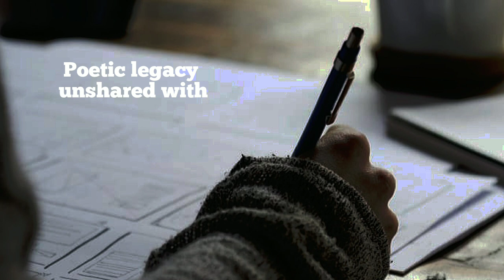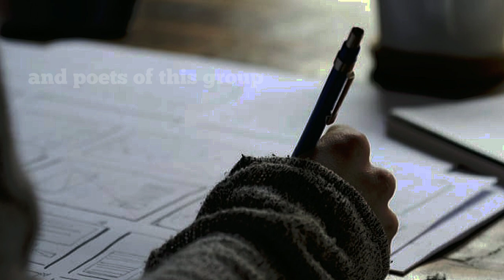A POET || Writer - Dr. KARUNA BHALLA || Ft. SURBHI TRIPATHI || PROFOUND WRITERS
Writer - Dr. KARUNA BHALLA

Speaker - SURBHI TRIPATHI MISHRA

Editing credits - NITIKA SHARMA

Thumbnail by - AKHILESH RAMKRISHNA RAI

Profound Writers :- A Global writing community registered under Government of India, has proved to be a great platform for writers to ameliorate their writing skills in different languages including ;

# English
# Hindi
# Punjabi
# Marathi
# Telugu
# Tamil
# Urdu
# Bengali.

To join, contact  Mr. Mohit Kumar, HR { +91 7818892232 }